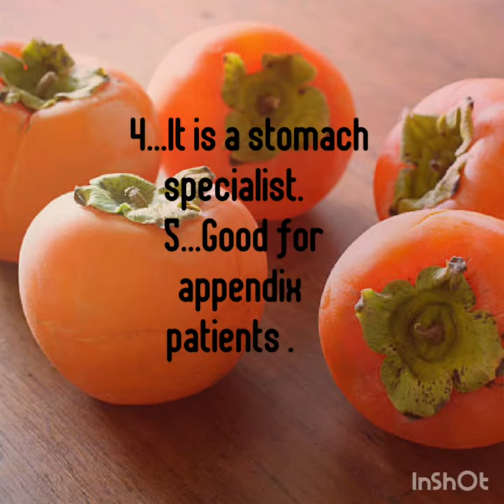Benefits of PERSIMMON.by Markhor Vlog.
watch the recpies of PERSIMMON
images of PERSIMMON..
Healthy foods.